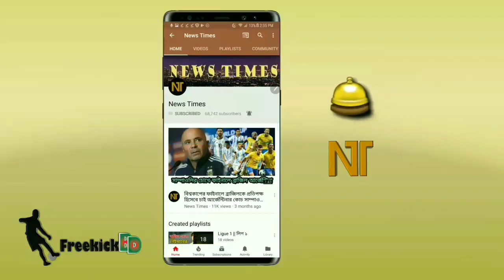গোপন তথ্য ফাঁস! মেসির জন্য ম্যান সিটির যে বিশাল মূল্যের অফার! পিএসজি নয় সিটিতেই মেসি | Messi news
বিস্তারিত জানুন।
Lionel Messi Man City transfer news Messi transfer rumours